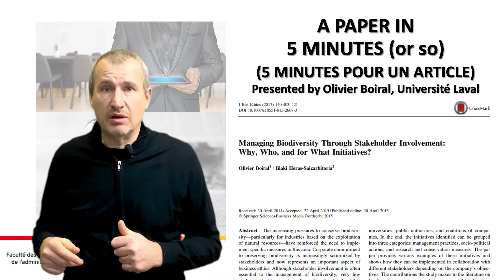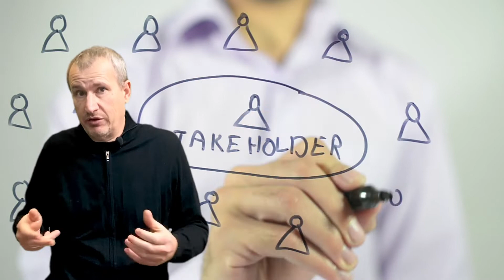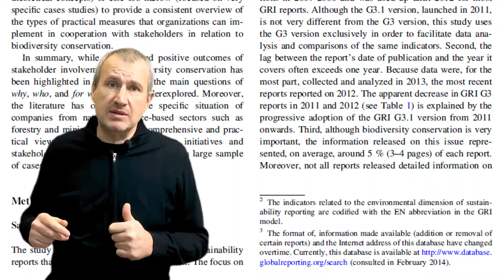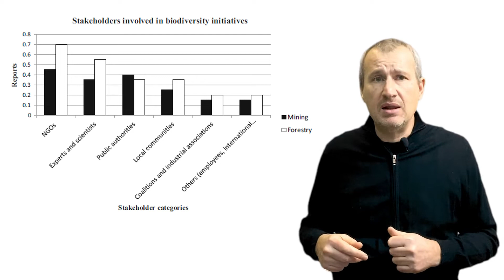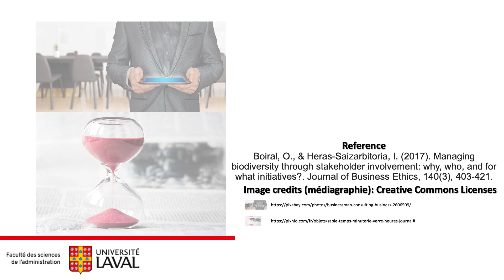Managing biodiversity through stakeholder involvement: Why, who, and for what initiatives?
Reference: Boiral, O. & Heras-Saizarbitoria, I. (2017). “Managing biodiversity through stakeholder involvement: Why, who, and for what initiatives?”, Journal of Business Ethics, 140(3), 403-421.

Abstract
The increasing pressures to conserve biodiversity—particularly for industries based on the exploitation of natural resources—have reinforced the need to implement specific measures in this area. Corporate commitment to preserving biodiversity is increasingly scrutinized by stakeholders and now represents an important aspect of business ethics. Although stakeholder involvement is often essential to the management of biodiversity, very few studies in the literature have focused on the details of this involvement. The objective of this paper is to analyze how mining and forestry companies can manage biodiversity issues through stakeholder involvement based on a content analysis of 430 sustainability reports using the Global Reporting Initiative (GRI) framework. The paper elucidates the reasons for such involvement, the nature of stakeholders involved, and the types of measures employed to manage biodiversity. Stakeholders’ motives for becoming involved revolve around four main issues: complexity and knowledge management; self-regulation and relationships with public authorities; legitimacy and social responsiveness; and commercial and strategic objectives. The stakeholders involved in biodiversity initiatives are essentially non-governmental organizations, experts and universities, public authorities, and coalitions of companies. In the end, the initiatives identified can be grouped into three categories: management practices, socio-political actions, and research and conservation measures. The paper provides various examples of these initiatives and shows how they can be implemented in collaboration with different stakeholders depending on the company’s objectives. The contributions the study makes to the literature on biodiversity management and the managerial implications of the study are analyzed in the discussion section.